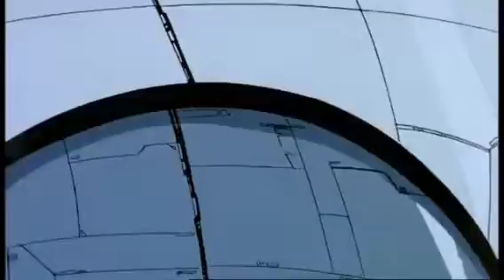unicron tribute (big black)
unicron the great master of terrorcons
lord of his vehrcons
chaos devourer
destroyer of worlds
father of strongarm and Megatron
scenes transformers energon 1986 prime and the film
artist orange goblin
song big black